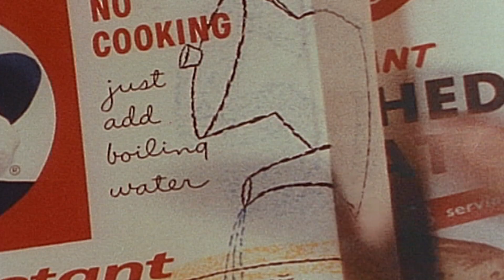Living in the Future's Past Film - EXTENDED PREVIEW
Take a sneak peek preview of the film with this 5-minute preview.

SYNOPSIS OF THE FILM:
Academy Award® Winner, Jeff Bridges appears in and presents this beautifully photographed tour de force of original thinking on who we are and the environmental challenges we face.

Bridges, alongside prominent scientists and authors, weaves evolution, emergence, entropy, dark ecology, and what some are calling the end of nature, into a story that helps us understand our place among the species of Earth’s household.

The film upends our way of thinking and provides original insights into our subconscious motivations, and their unintended consequences, what to do about our fossil slaves, and how our fundamental animal nature influences our future as Humankind.

DIRECTED BY:  Susan Kucera
PRODUCED BY:  Jeff Bridges, Jim Swift, Susan Kucera
RUNTIME:  (85:11 Min)
YEAR:  2018

CURRENTLY BEING SHOWN AT FILM FESTIVALS AROUND THE WORLD.